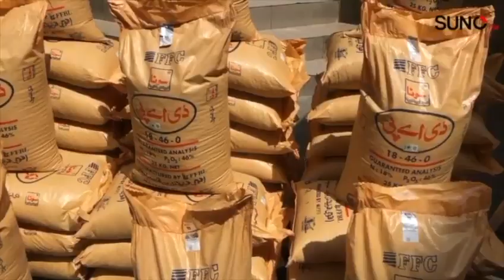Launch Ceremony of Sona DAP 25 Kg Bag at Suno Digital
FFC has recently launched Sona DAP fertilizer in 25 Kg bag. This bag offers many benefits to the farmers including affordable price, higher amount of phosphorus compared to other fertilizers, easy to transport and convenient to use.

Launch ceremony of this premium fertilizer bag took place at all FFC offices across Pakistan. The ceremony was extensively covered by the media. Here is the press coverage of the ceremony at Suno Digital.